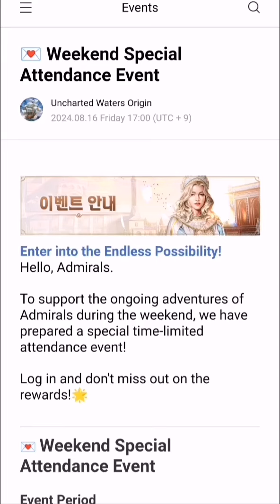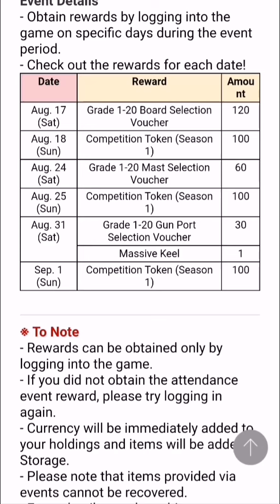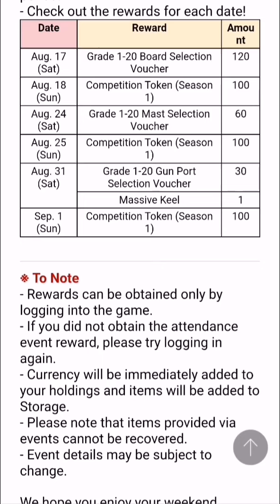💌 กิจกรรมเข้าร่วมพิเศษสุดสัปดาห์ เกม Uncharted Waters Origin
ชื่อกิจกรรม:🌟Weekend Special Attendance Event🌟
ระยะเวลา: Event Period
- Aug. 17 (Sat) 00:00 - Sep. 1 (Sun) 23:59
*ขออภัยผมพูดชื่อเดือนผิดในคลิป ที่ถูกคือวันอาทิตย์สุดท้ายของการแจกของรางวัลนี้ เป็นวันอาทิตย์ที่1 กันยายน 2024 นะครับ